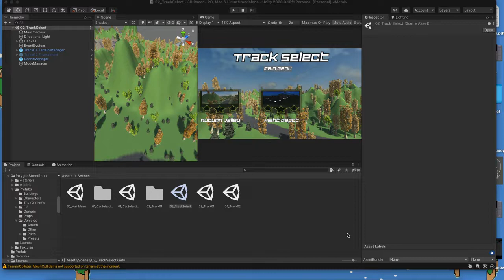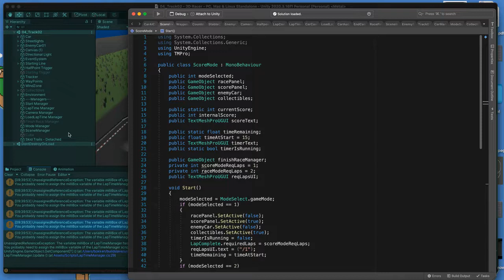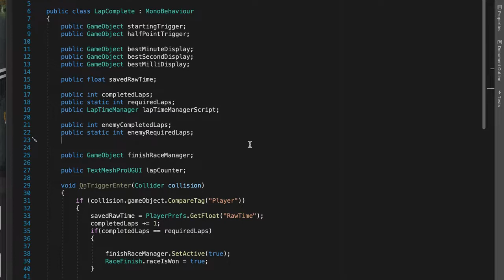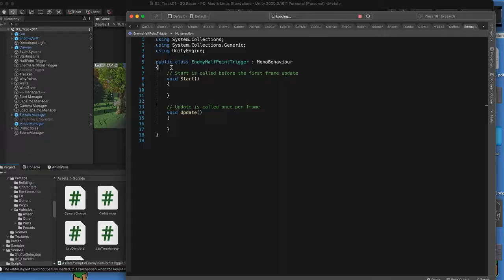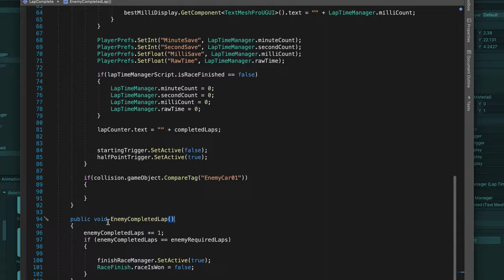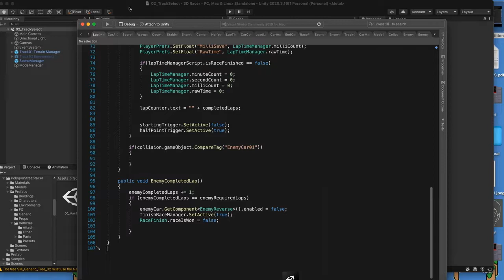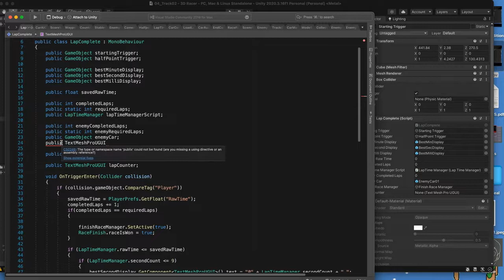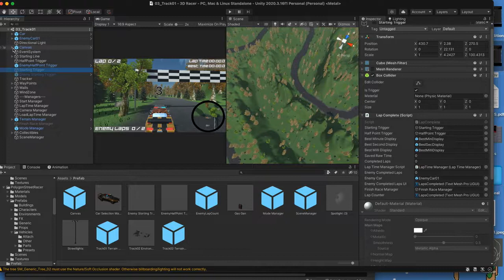3D Racer XVIII: Losing in Race Mode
RaceMode Initializing 0:00 - 6:51
Night Track RaceMode 6:51 - 10:54
Counting Enemy Laps and Ending the Race 10:54 - 18:12
Enemy Halfpoint and Start Triggers 18:12 - 26:04
Enemy Completed Laps 26:04 - 33:18
Enemy Completed Laps on Night Track 33:18 - 36:38
Enemy Lap UI